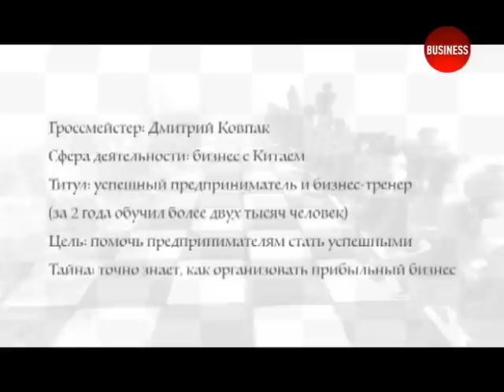"Тайны гроссмейстера" 10.09.2015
УКРАИНА - КИТАЙ. Гость -  ДМИТРИЙ КОВПАК, предприниматель, бизнес- консультант